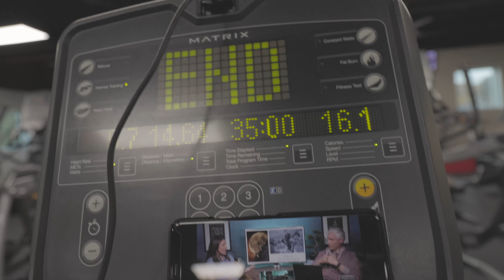Shot not where it needs to be | Chestday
My shot isn't where it needs to be but i'm going to work on it.